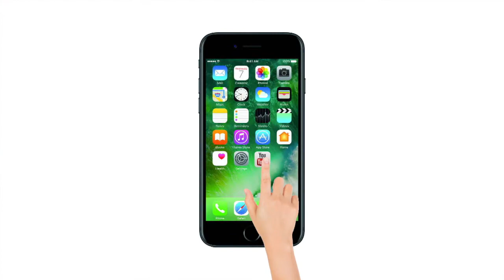Now, Digvijay Singh statement over Hanuman ji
उत्तर प्रदेश के मुख्यमंत्री योगी आदित्यनाथ द्वारा राजस्थान विधानसभा चुनाव में हनुमान जी को लेकर दिया गया विवादित बयान अब धीरे-धीरे विकराल रूप धारण करते जा रहा है. अब कांग्रेस के दिग्गज नेता दिग्विजय सिंह ने इस पर अपनी बात रखी है. वे भाजपा नेताओं की जातिगत राजनीति से बिलकुल भी खुश नजर नहीं आए. साथ ही उन्होंने भाजपा नेताओं को जमकर खदेड़ा.